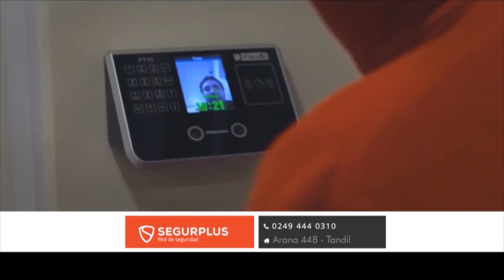SegurPlus 10 05 22